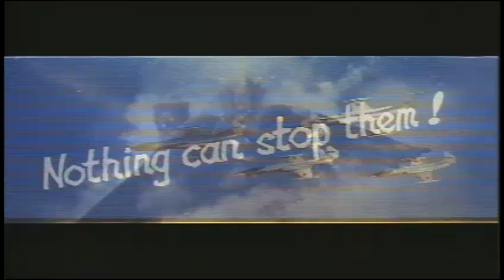1967 Gappa Trailer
1967 Daikyojû Gappa

An expedition in the South Pacific lands on a tropical island where the natives worship the mysterious deity Gappa. An earthquake opens up an underground cavern and a baby reptile is discovered inside. The natives warn the foreigners to leave the hatching alone, but they don't listen and take it back to a zoo in Japan. Soon after, moma and papa Gappa start smashing Tokyo looking for their kidnapped child.

Directed by Hiroshi Noguchi
Written by Ryûzô Nakanishi, William Ross, Iwao Yamazaki

The Trivia
There was an urban legend that Nikkatsu's international English prints originally had a racist line, "The monsters are attacking Tokyo. Fortunately they are attacking the Negro section of town" (and that the line was changed). This was untrue.

This is the only monster movie (kaijû eiga) released by Nikkatsu. Unfortunately, after this film was released, the company nearly went out of business.